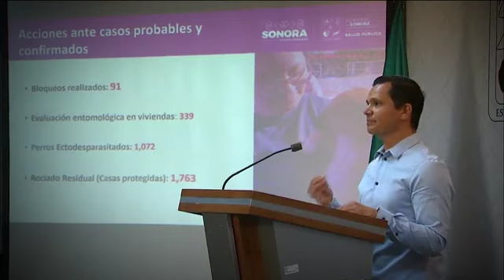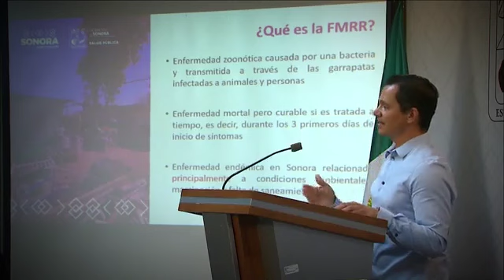Detectan 91 posibles casos de rickettsia en Sonora